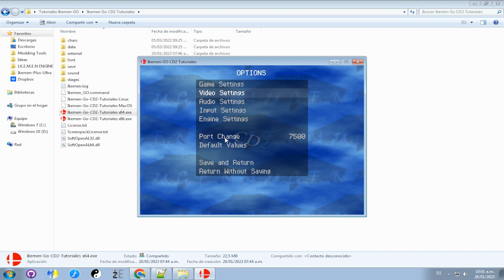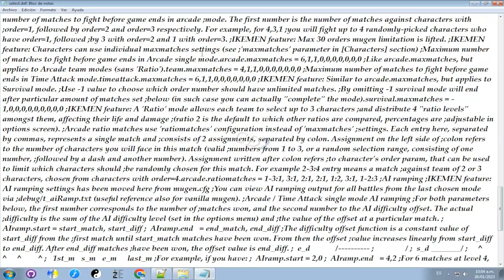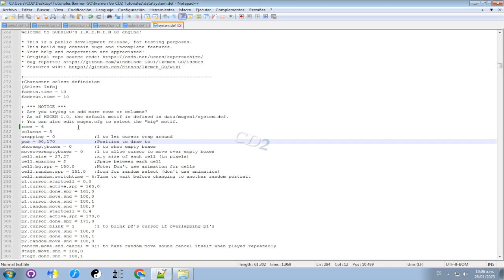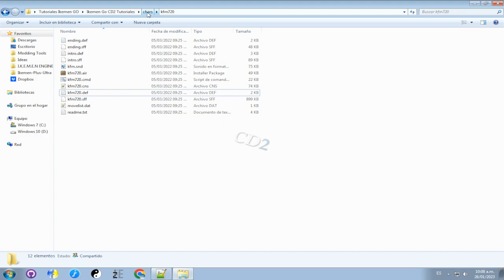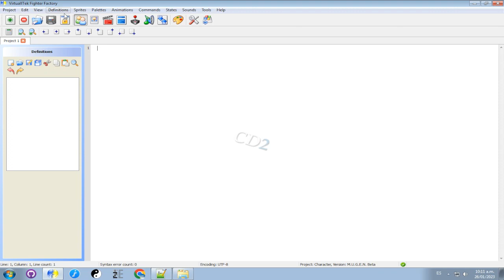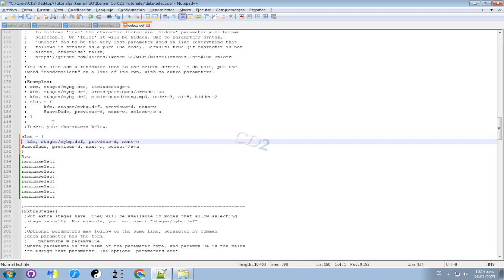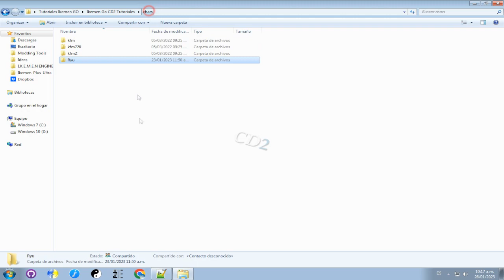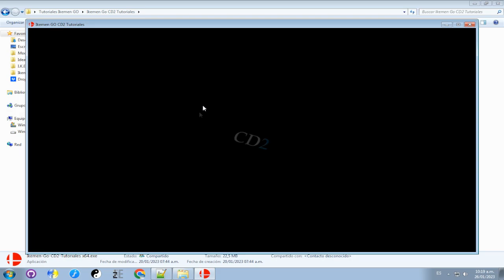🗒️ Cómo Agregar CONTENIDO a Ikemen GO (Chars Stages y Música) + Extra Slots! ⚙️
Aprende a agregar personajes, versiones alternativas de un personaje en el mismo slot, escenarios y música en Ikemen Go (La alternativa a Mugen que trae Online integrado y más modos de juego).

Contenido:
0:00 - Introducción
02:16 - Agregando Chars
07:12 - Agregando Stages y Música
10:36 - Agregando Más de 1 Char en mismo Slot
16:35 - Comprobación
17:16 - Despedida